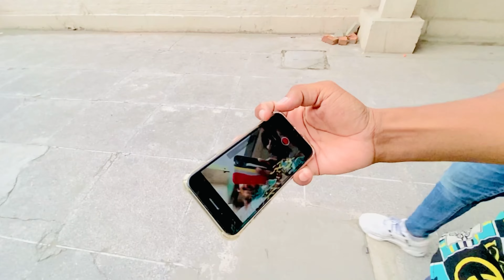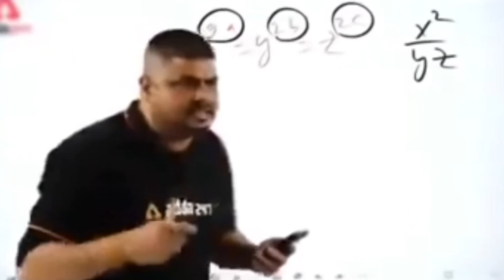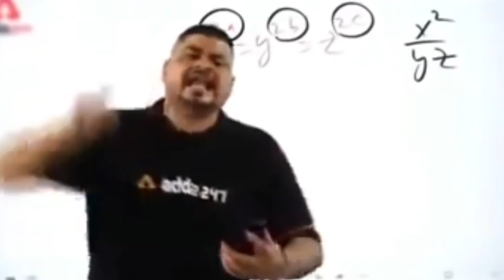Today Going to Cannt We See Amazing Clock Tower | full enjoy and Chill